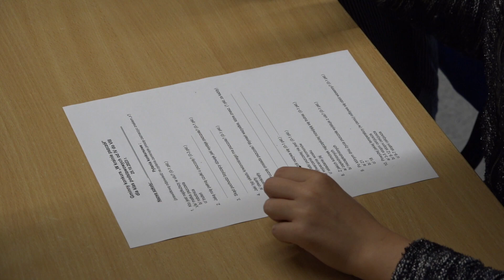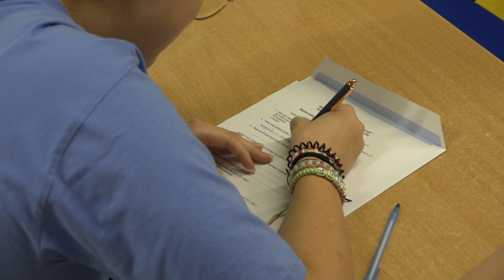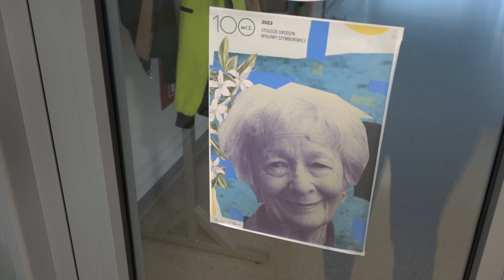Pszczoły bohaterkami gminnego konkursu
Cztery szkoły podstawowe wystawiły swoje 3-osobowe reprezentacje do rywalizacji w ramach drugiej edycji Gminnego Konkursu „W krainie pszczół”. Podobnie jak w roku ubiegłym wydarzenie odbywało się w Zespole Szkolno-Przedszkolnym w Rojowie, a jego współorganizatorem było miejscowe Koło Pszczelarzy.